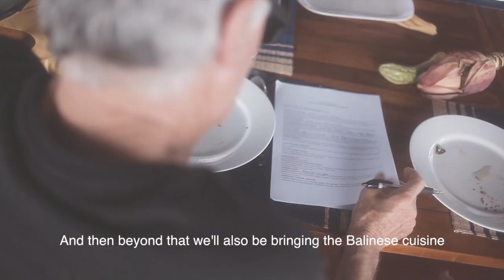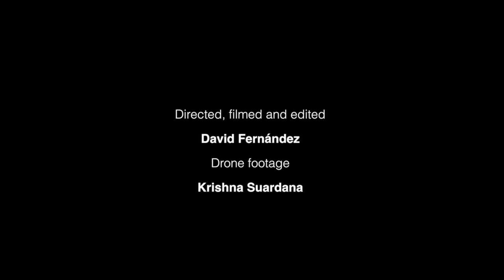Crucero Culinario con Janet Denefee (Bali)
Corto documental promocional del crucero culinario de siete días por las Islas Molucas (Indonesia) organizado por la australiana Janet Denefee. Más información:

Sal del Camino es un estudio de fotografía, vídeo, diseño gráfico y web con base en Bilbao (País Vasco). Ayudamos a organizaciones, pymes y emprendedores a diseñar y crear estrategias de comunicación efectivas para sus proyectos digitales.

¿Tienes entre manos un proyecto o estás pensando en impulsar tu marca en el mundo digital? Comparte tu proyecto con nosotros, pídenos presupuesto o cuéntanos como podemos ayudarte: